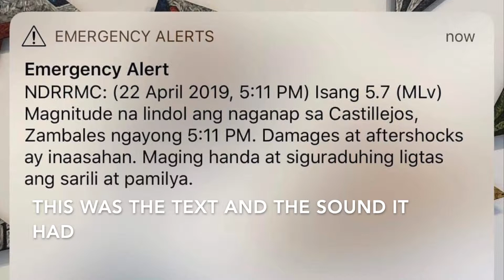APRIL 22 6.1 MAGNITUDE EARTHQUAKE DID THIS (FOOTAGE)